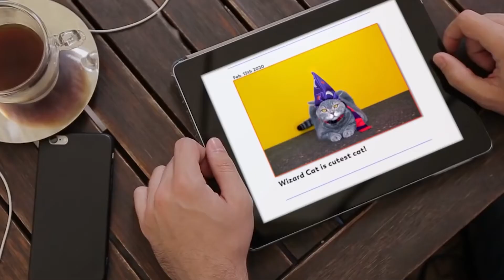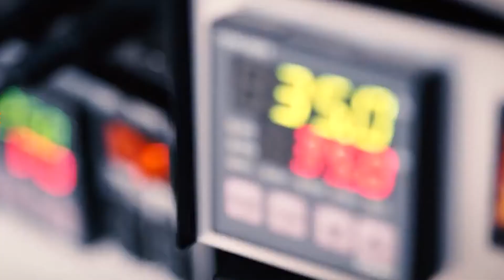How bacteria control your body - bacteria vs virus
Microbes around us everywhere, hacking you at any moment, and there is nothing we are able to do about it then far the general public do not know how it works or what it's.
So before you begin this video, please admire this video and share our channel for future updates. How our system responds to a bacterial infection And to raised understand these phenomena, as an instance that a rusty nail hacked your skin into your first line of defense, which is your physical barrier to skin with this rush, there was plenty of bacteria that invaded your body, so now the system within the body should recognize and fight this bacteria, that the first line of defense is internal immune cells, internal immune cells. Bacteria Some of the bacteria that colonize your skin are beneficial and really help keep harmful strains and other forms of pathogens from growing. Bacteria colonize our skin and our systema digestorium.That addresses the primary misconception that you just only find bacteria on contaminated or “dirty” surfaces.plenty of bacteria growing there with it
 A growing community of mold and bacteria…not ideal for a shower toy. But we do want to say that a lot of times, all bacteria are lumped together as a foul thing- which shouldn’t happen, because not all bacteria are bad.In fact, many sorts of bacteria are helpful for organisms and ecosystems. Ok, so what are bacteria exactly? In the three domains of life, bacteria encompass one amongst them. they are available in several styles of shapes as you'll be able to see here. a number of them are heterotrophs---meaning they consume or kill some organic matter. But some are autotrophs—they can make their own food. Plants aren’t the sole one that may be autotrophs. Let’s take a glance at a bacterium here A bacterium could be a prokaryotic cell, which are generally much smaller than eukaryotic cells like ours.that means bacteria don't have a nucleus or other membrane-bound organelles. But you may find ribosomes, cytoplasm, a plasma membrane, and nearly all bacteria have a semipermeable membrane. Like all living organisms, bacteria have DNA. Bacterial DNA, while still double stranded, is arranged in an exceedingly circular shape. betting on the species, bacteria may have a flagellum to assist with movement, a capsule which may assist in giving them extra protection or attachment abilities, or pili which might help with attaching to surfaces…including one another. many bacterial species have a plasmid.
we do want to say that a lot of times, all bacteria are lumped together as a foul thing- which shouldn’t happen, because not all bacteria are bad.In fact, many sorts of bacteria are helpful for organisms and ecosystems. Ok, so what are bacteria exactly? In the three domains of life, bacteria encompass one amongst them. they are available in several styles of shapes as you'll be able to see here. a number of them are heterotrophs---meaning they consume or kill some organic matter. But some are autotrophs—they can make their own food. Plants aren’t the sole one that may be autotrophs. Let’s take a glance at a bacterium here A bacterium could be a prokaryotic cell, which are generally much smaller than eukaryotic cells like ours.that means bacteria don't have a nucleus or other membrane-bound organelles. But you may find ribosomes, cytoplasm, a plasma membrane, and nearly all bacteria have a semipermeable membrane. Like all living organisms, bacteria have DNA. Bacterial DNA, while still double stranded, is arranged in an exceedingly circular shape. betting on the species, bacteria may have a flagellum to assist with movement, a capsule which may assist in giving them extra protection or attachment abilities, or pili which might help with attaching to surfaces…including one another. many bacterial species have a plasmid.